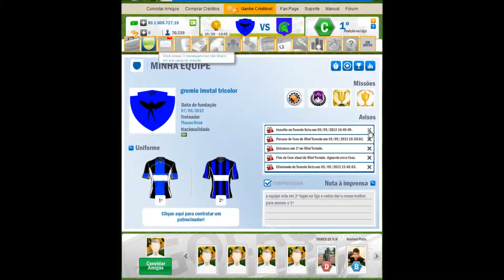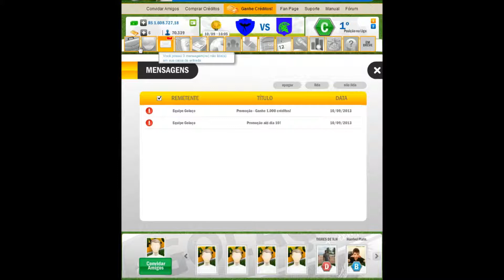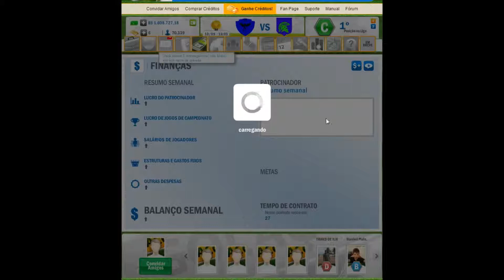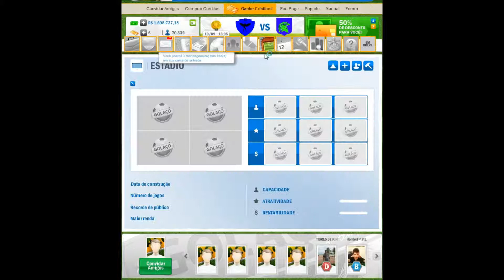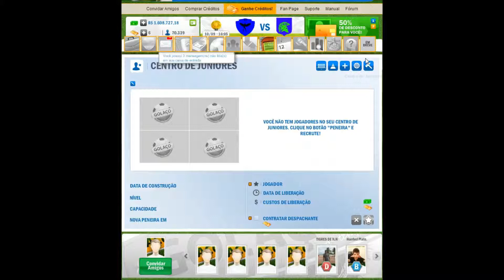Golaço Crie seu próprio time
golaço é um aplicativo do Facebook em que você cria e gerencia seu próprio club.